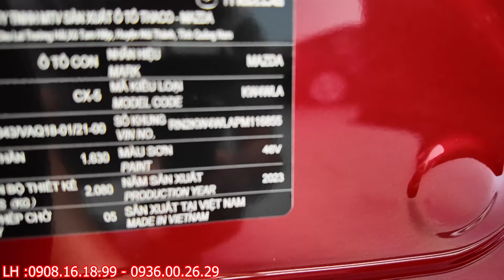Siêu lướt mới 99% , Mazda CX5 AWD 2023 chạy chỉ có 3.000km đẹp long lanh